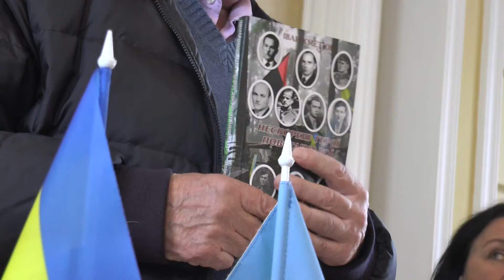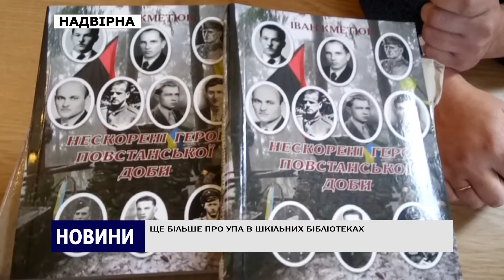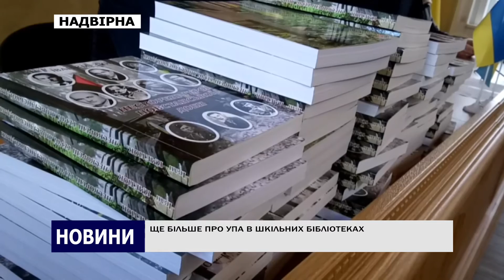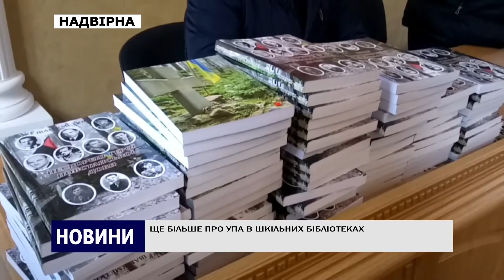ЩЕ БІЛЬШЕ ПРО УПА В ШКІЛЬНИХ БІБЛІОТЕКАХ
Книга «Нескорені герої повстанської доби» краєзнавця та історика Івана Кметюка відтепер поповнюватиме фонди шкільних бібліотек Надвірнянської територіальної громади. Автор зустрівся з директорами закладів середньої освіти щоб особисто вручити примірники. Це вже третя книжка, розповідає краєзнавець. Остання написана на основі архівних документів, розповідей очевидців.